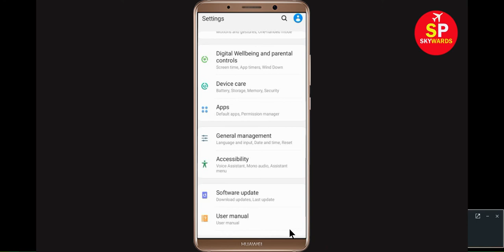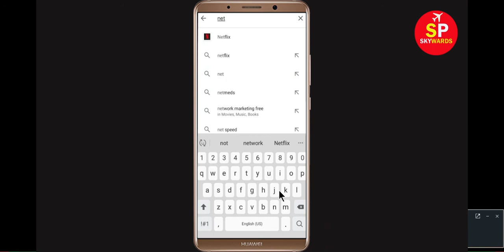How to Fix Netflix App Keeps Stopping Error in Android & Ios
This video will help you to get rid of Netflix app Keeps Stopping Error in Android & ios Mobile or Tablet. If you want to know how to fix this problem in your android mobile phone then this video is only for you. Netflix has stopped working on my android phone.